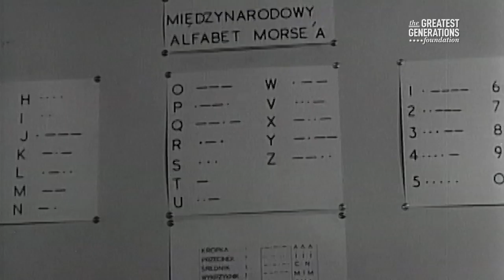(Veterans' Voices): General Eisenhower Radio Operator Sgt. Greg Melikian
Not only did Greg Melikian serve as General Eisenhower Radio Operator during World War II, As a soldier Sgt. Greg Melikian was the one who communicated the message that changed the world. The Germans had surrendered. The war in Europe was over.